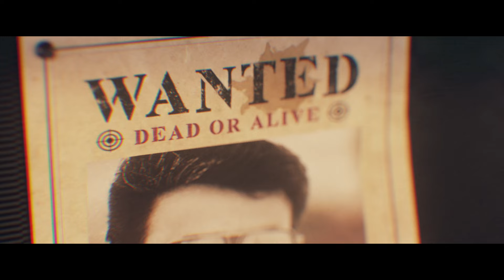EMPURAAN MOTION TEASER | Mohanlal | Prithviraj Sukumaran | Antony Perumbavoor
Director : Prithviraj Sukumaran
Screenplay : Murali Gopy
Producer : Antony Perumbavoor
Banner : Aashirvad Cinemas
Cinematography : Sujith Vaassudev
Motion Poster : Kailas Krishnan